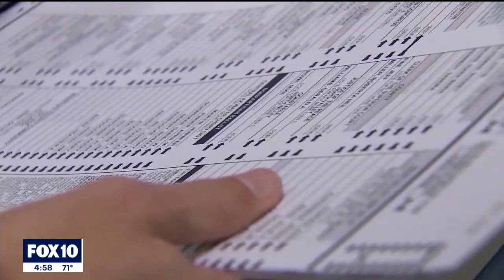Sen. Kyrsten Sinema faces mounting pressure over opposition to weaken Senate filibuster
Sen. Sinema has said that she will not vote to weaken the Senate's 60-vote filibuster threshold, and that has drawn criticism from other Democrats, as well as some voting rights advocates. Some have also mentioned the possibility of a primary challenger for Sinema. FOX 10's Matt Galka reports.